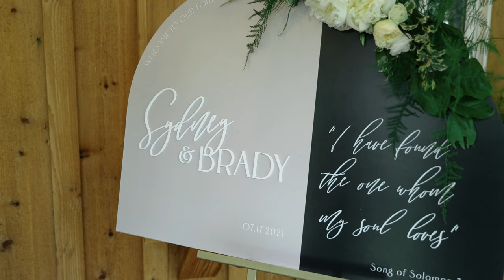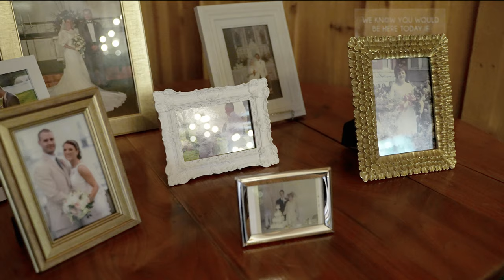Their Story Will Leave You In Tears... | Sydney + Brady (And Their Son Bryce) | Twickenham House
Sydney + Brady Wedding
Twickenham House | Jefferson, NC

A Film By Serrano Film Co.
Husband + Wife Wedding Videographers
Based in NC + Coast to Coast

Thank you to all the vendors who made this day possible!

Venue: Twickenham House (@twickenham_house)
Planning/Coordination: Leigh Harrow (@leighharrowweddings)
Photographer:  Matt Ray Photography (@mattrayphotography)
Videographer: Serrano Film Co. (@serranofilmco)
Florals: Golden Thistle Design (@goldenthistledesign)
Officiant: Bonnie + Val Trask, Rev. Edward McClure
Beauty: Reign Beauty (@reignbeautync)
Stationary: Ten Acre Paper Co. (@tenacrepaperco)
DJ: On Target DJ
Rentals: Boone Rent All
Caterer, Dessert: Morchella Provisions (@morchella.provisions)
Jewelry: Melissa Tyson Designs (@melissatysondesigns)
Dress: Coastal Knot (@coastalknot)
Bridesmaid’s Dresses: Coastal Knot (@coastal knot) + Essence of Australia (@essenceofaustralia)
Tux: Men's Wearhouse (@menswearhouse)
Transportation:  Wilcox Transportation
Live Painting: Skip Rohde (@skiprohde)

SYNC ID: MB01ZKPJIWT1WP8